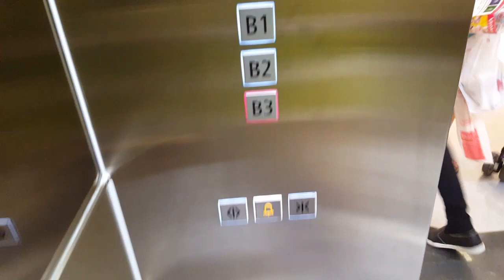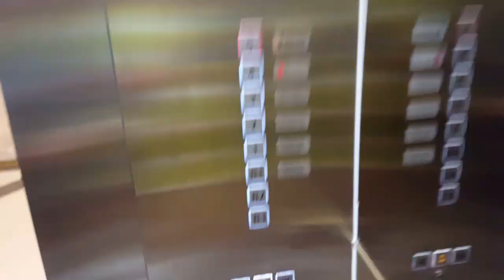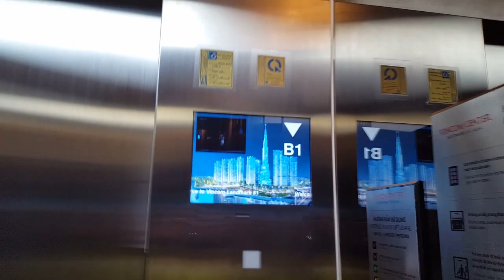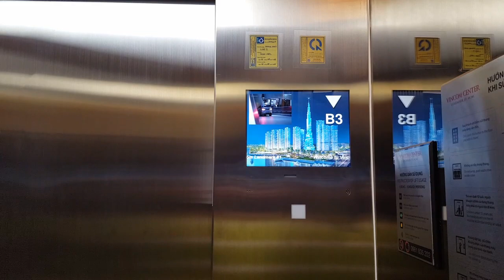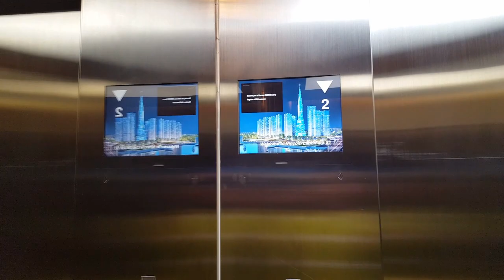Brand New Schindler 5500 Traction Elevators at Landmark 81, HCMC Vietnam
Here is a brand new elevators at Vincom Centre Landmark 81, the tallest skyscraper in Ho Chi Minh City Vietnam. Unfortunately, the Observation Deck at Landmark 81 isn't open yet when I was there, but hoping to in the near future. However, I was able to get the mall elevator set only and it is Schindler 5500. The elevator here are very nice and beautiful. By the way enjoy the thumbnail of the newest skyscraper in day and night picture, what do you think about it? And enjoy the video of the newest Vietnamese Landmark.